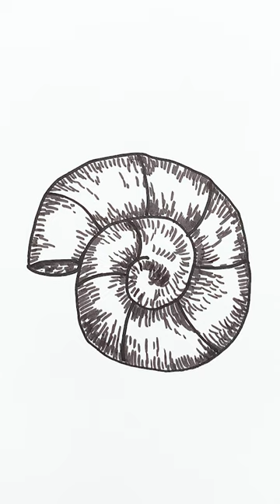Ammonite Fossil Drawing s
In this video I draw an Ammonite fossil drawing using ink painting techniques, masking tape and brush on paper / Satisfying ASMR

drawing ink satisfying DailyChallenge DailyArtIn this video I draw a flower blossom drawing using ink painting techniques, masking tape and brush on paper / Satisfying ASMR